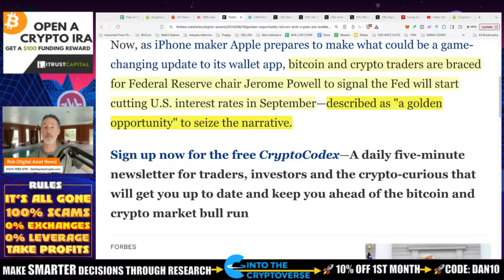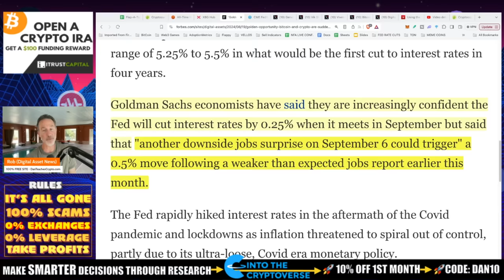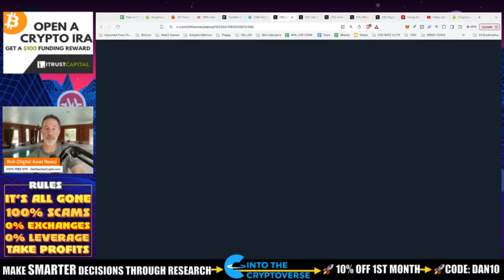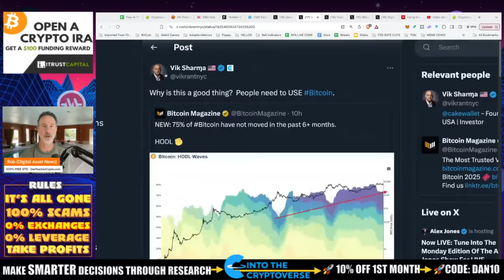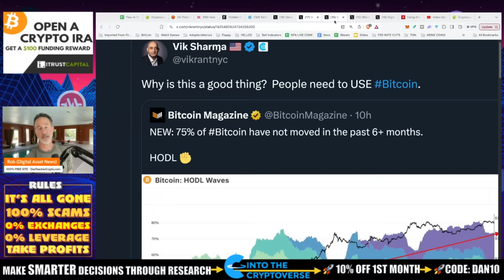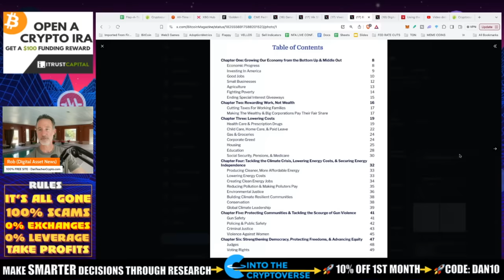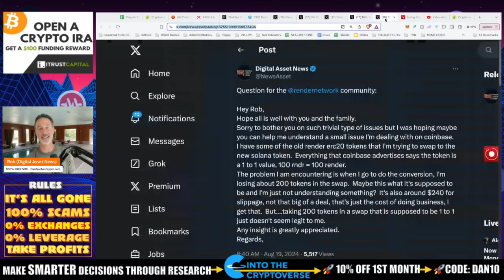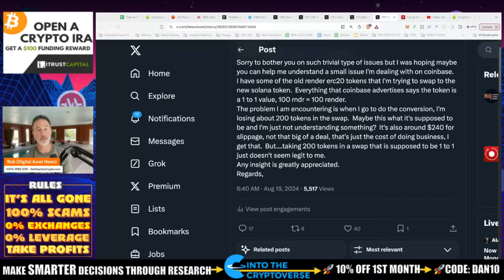THE BIG REVERSAL: GOLDEN OPPORTUNITY BEFORE FRIDAY?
Could this be the reversal we need? Maybe so and it all comes down to Friday for Bitcoin and the crypto market.

●▬▬▬▬▬▬CELSIUS/VOYAGER TIMELINE▬▬▬▬▬▬▬●

0:00 - Golden Opportunity for Bitcoin
2:44 - Rate Cuts vs. Buying
5:30 - 75% of Bitcoin has NOT MOVED
8:17 - El Salvador and the Volcano!
9:20 - The DNC does NOT mention Bitcoin 😬
11:37 - The Render Project

●▬▬▬▬▬▬CRYPTO ESSENTIALS▬▬▬▬▬▬▬●

●▬▬▬▬▬▬▬▬FOLLOW D.A.N.▬▬▬▬▬▬▬▬▬▬●

●▬▬▬▬▬▬▬▬STRATEGIES▬▬▬▬▬▬▬▬▬●

●▬▬▬▬▬RECOMMENDATIONS▬▬▬▬▬●